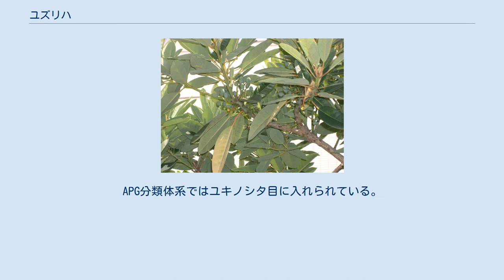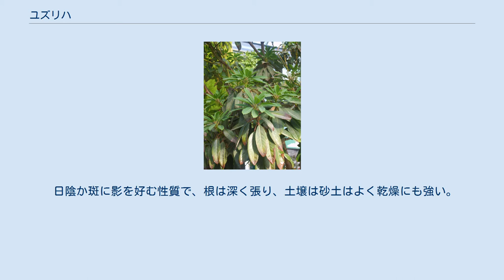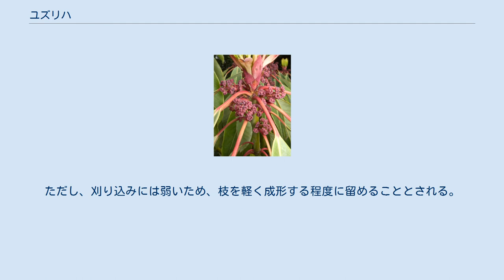ユズリハ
ユズリハ（楪、交譲木または譲葉、学名: Daphniphyllum macropodum）は、ユズリハ科ユズリハ属の常緑高木。
古名はユズルハ。
和名は、春に枝先に若葉が出たあと、前年の葉がそれに譲るように落葉することに由来する。
 花の形態がトウダイグサ科に似るので、古くはトウダイグサ科に含められたが、雌蕊が2個（トウダイグサ科は3個）などの違いから、独立のユズリハ科（学名: Daphniphyllaceae）とされた。
APG分類体系ではユキノシタ目に入れられている。
 日本の関東・東海地方以西の本州、四国、九州、沖縄と、韓国、中国中部まで自然分布する。
日本の植栽可能地域では、東北地方南部より沖縄の地域となる。
主に暖地の山地に自生する。
 常緑広葉樹。
高木の中でも中高木に分類され、高さは10メートル (m) ほどになる。
常緑樹でありながら、春に古い葉が落ちて新しい葉と入れ替わる。
葉は互生して、枝先にらせん状について、葉身は垂れ下がる。
葉身には光沢があり、長さは8 - 20センチメートル (cm) ほどの長楕円形から倒被針形で、先端は短く尖り、基部はくさび形。
葉柄は赤紫色を帯び、大きな特徴にもなっている。
 花期は4 - 5月、葉腋から長さ4 - 8 cmの総状花序を出して、花被がない小さな花を多数つける。
雌雄異株で、雄花・雌花とも花色は黄緑色をしている。
果実は10月から11月に熟し、黒褐色になる。
 ダフニフィリン、ダフニマクリン、ユズリミン、ダフェニリンなどの複雑な骨格構造のアルカロイド（ユズリハアルカロイド）を多数含み、家畜が誤食すると中毒の原因となる。
さらに、ユズリハアルカロイドはその構造から全合成の対象としてよく取り上げられる。
 ユズリハは、新しい葉が古い葉と入れ替わるように出てくる性質から「親が子を育てて家が代々続いていく」ことを連想させる縁起木とされ、正月の鏡餅飾りや庭木に使われる。
また、家紋も同様の由来で使用家は桓武平氏良文流千葉支流の原氏、出自不詳の城本氏が使用した。
 防火の機能を有する樹種（防火樹）としても知られる。
 日陰か斑に影を好む性質で、根は深く張り、土壌は砂土はよく乾燥にも強い。
生育の速度は遅い方で、若木のうちは剪定の必要もほとんどない。
植え付けは6月中旬から7月中旬、剪定は6月下旬から11月下旬に行うものとされる。
ただし、刈り込みには弱いため、枝を軽く成形する程度に留めることとされる。
木が大きくなったら、混み合う枝を間引きするようにし、切り戻しの際は枝の分かれ目で行うようにする。
 大きく目立つ葉は観賞用にもされ、白い斑入りが入る‘白覆輪ユズリハ’のほか、黄覆輪や黄中斑などの園芸品種があり、斑色の濃淡でいくつかの系統がある。
 ユズリハ属（ユズリハぞく、学名: Daphniphyllum）は、ユズリハ科の属の一つ。
東アジアから東南アジア・インドに分布し、35種からなる。